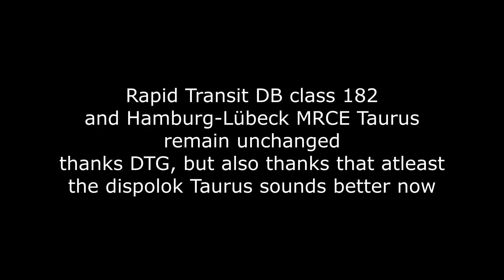TSW4 - Dispolok Taurus Sound Update (October 31st/Halloween Update)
idk bro it doesnt affect the old tauri but thanks dtgeh